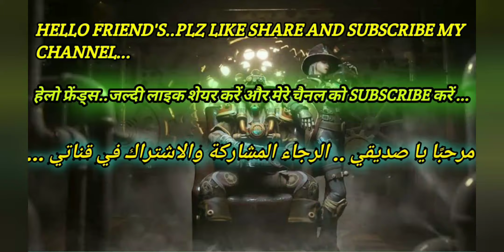Only next level one tap drag HADESHOT in free fire||must watch ff gameplay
Hi friends

XTREME POWER GAMING
XP GAMING